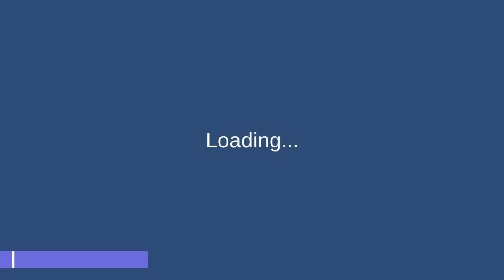Squid Game 3D Among Us Hand - Knockout challenge survival games StormyGames pART 2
🟢Original Name Game : 140.13. Knockout challenge survival games-StormyGames
This Game Base on :

1. squid game movie
2. squid game full movie
3. squid game subtitle Indonesia
4. squid game full movie sub indo
5. squid game netflix
6. squid game doll
7. squid game boneka
8. film squid game
9. alur cerita squid game
10. squid game full complete movie
11. squid game episode 1
12. squid game episode 2
13. film squid game full movie sub indo
14. squid game android
15. squid game ios
16. squid game gameplay
17. red light green light
18. squid game 2
19. android game
20. ios game
21. squid game gameplay
22. squid game shorts
23. obet kucing warteg
24. obet warteg
25. squid game full movie episode 1
26. squid game full
27. squid game sub indo
28. tapok gaming
29. obet gaming
30. obet kucing
31. Mugunghwa Kkoci Pieot Seumnida

Tags (Ignore): among us,squid game,android games 2021,android games,gameplay captures,gameplay walkthrough,2021 games,red light green light,among us gameplay,among us game,viral video,android gameplay,android gameplay weekly,imposter,android gameplay 2021,games where you play as a monster,games when your bored,games when your bored offline,youtube gameplay,youtube games to play on youtube,youtube gamers